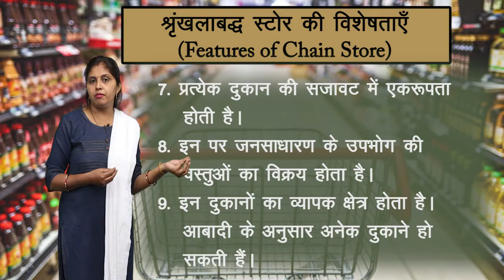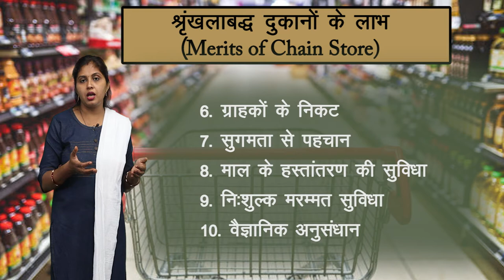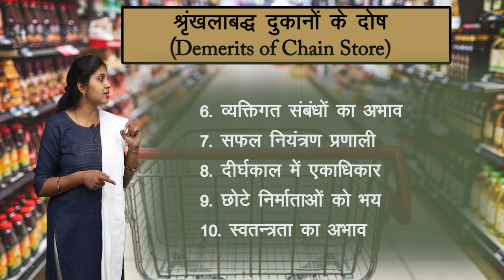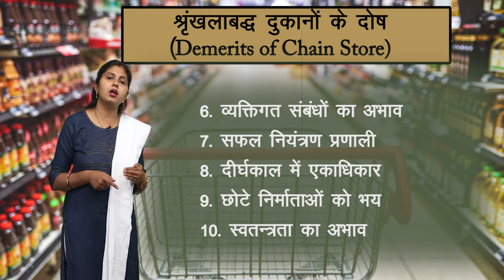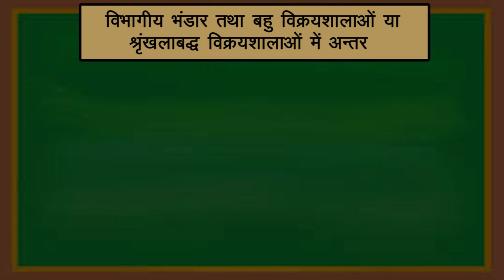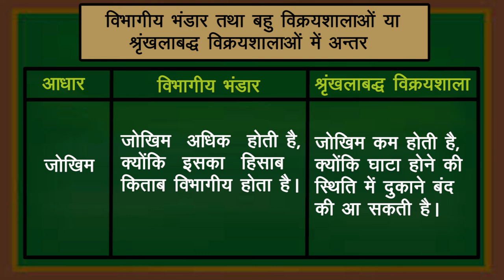CLASS 11th COMMERCE | BUSINESS STUDY | INTERNAL TRADE | आंतरिक व्यापार